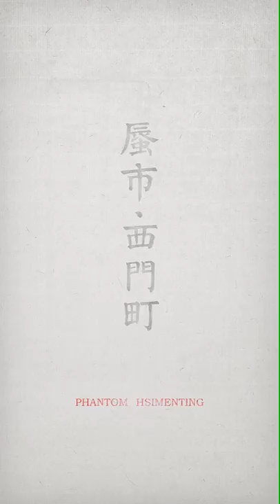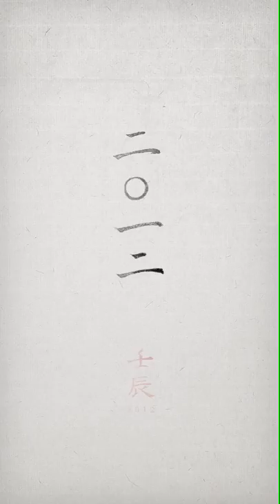Yang Yongliang, Phantom Hsimenting, Galerie Paris-Beijing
Phantom Hsimenting, 2012
art video 7'34"